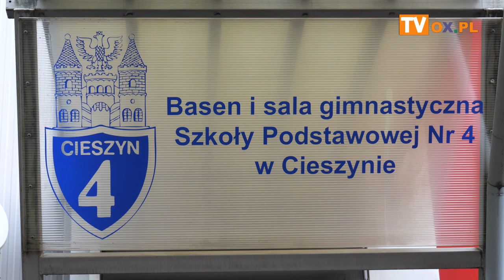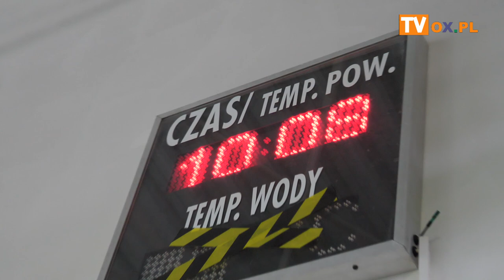"Maraton pływacki. Pływaj z dzieciakami dla dzieciaków"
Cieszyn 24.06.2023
Basen przy SP 4.
zorganizowany przez Stowarzyszenie Hospicjum Łukasza Ewangelisty w Cieszynie

Dzisiaj na Pływalni przy Szkole Podstawowej nr 4 w Cieszynie odbył się XI Maraton pływacki na rzecz dzieci osieroconych z naszego Hospicjum.
W maratonie wzięło udział 32 uczestników, którzy łącznie przepłynęli 2535 długości basenu czyli 42,3 km.

Najmłodszym uczestnikiem był Wiktor - 7 lat, a najstarszym uczestnikiem Pani Anna - 69 lat.
Najliczniejszą Rodziną, która brała udział w Maratonie, to Rodzina Państwa Hołyst.
Najwięcej długości basenu przepłynął Pan Tomasz - 342 długości i Pani Kinga - 278 długości.

Dziękujemy firmie Diehl Metering sp. z o.o oraz firmie PPG za wsparcie finansowe naszego Maratonu.

Dziękujemy wolontariuszom z firmy PPG, wolontariuszkom Asi i Aleks z Liceum ogólnokształcącego im. M. Kopernika w Cieszynie za pomoc w liczeniu przepłyniętych długości.

Dziękujemy wszystkim uczestnikom, którzy przybyli na dzisiejsze pływanie.

Oczywiście podziękowania składamy również dla wolontariuszy Hospicjum:
Halinka, Janeczka, Dorota, Asia, Mariolka, Mariusz, Małgosia, Iwona bez Was by się to nie udało.